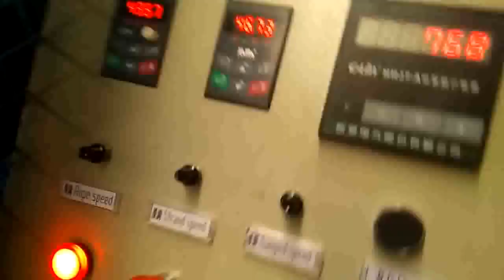Twisted Rope Making Machine, Model: M77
We, ROPE NET GROUP, are a leading manufacturer of rope related machines, including Extruder(Monofilament Extruder, Danline Extruder, Split Film Extruder), Ring Twister, Rope Making Machine, Rope Braiding Machine, Twisting and Spooling Machine, and all kinds of Winding Machine, such as Coil Winding Machine, Hank Winder, Spool Winder, Ball Winder, and so on.